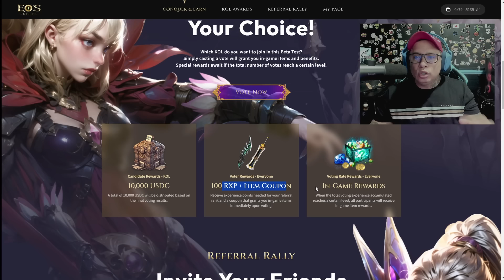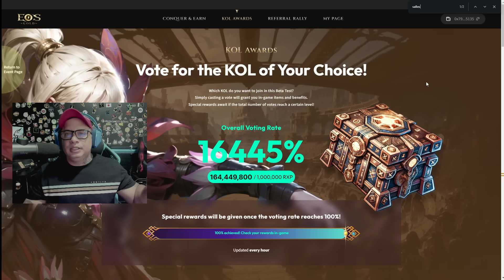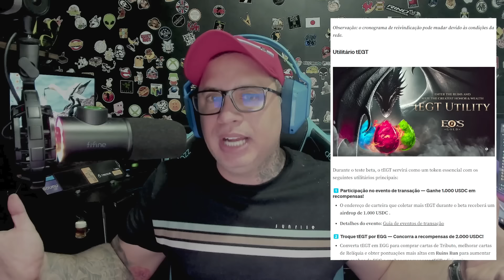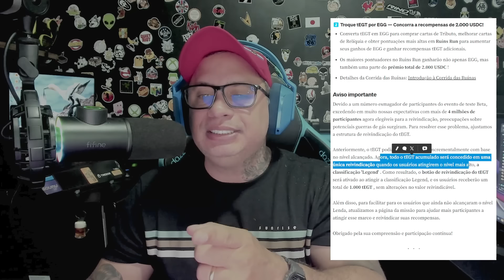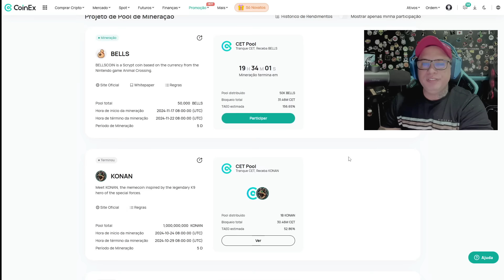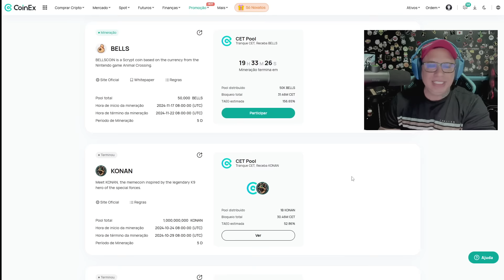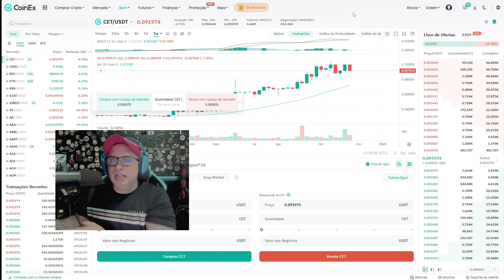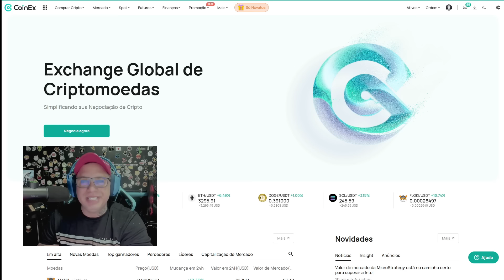PEGUE LANDARIO E RECEBA 1.000 TOKENS tEGT - MMO RPG GRATUITO E NFT CHAMADO ECHO OF SOULS GOLD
*Ganhe itens com esse código* QC44jw
*Vote no SalleSRJ TMJ*